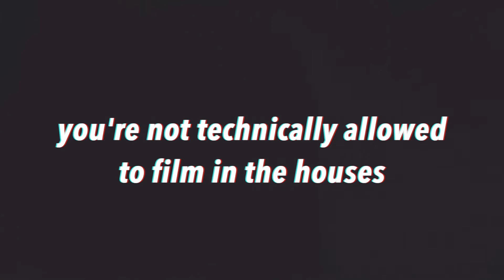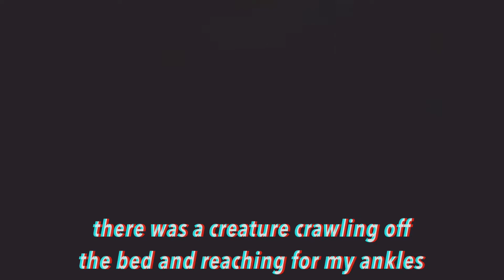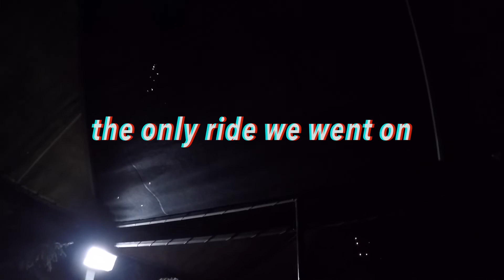HALLOWEEN HAUNT 2018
things got a little too spooky at Canada's Wonderland!! me and the roommates (plus their boyfriends) hit up haunt for some Halloween fun!